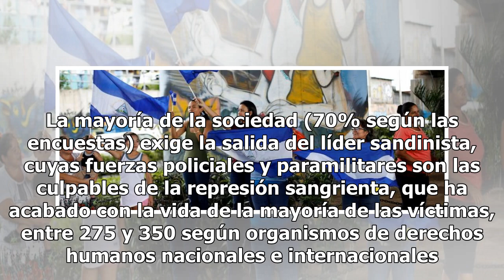Nicaragua, paralizada contra el presidente Daniel Ortega Mexico 24-horas